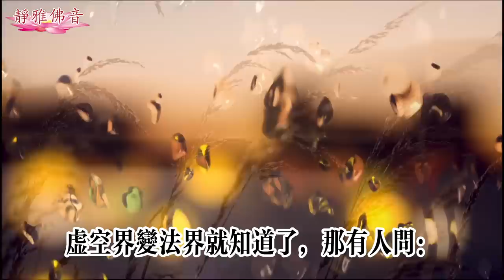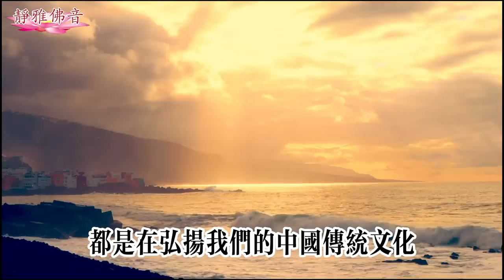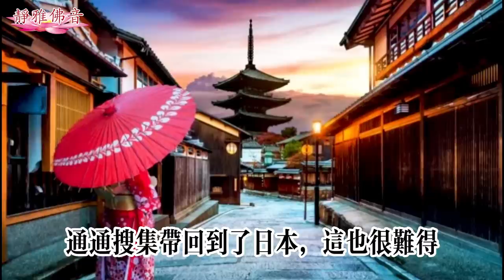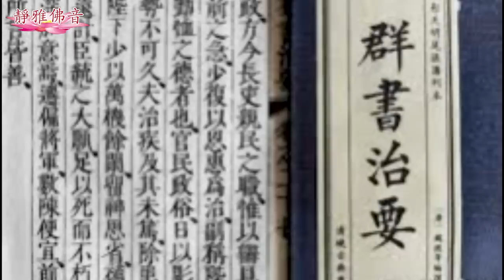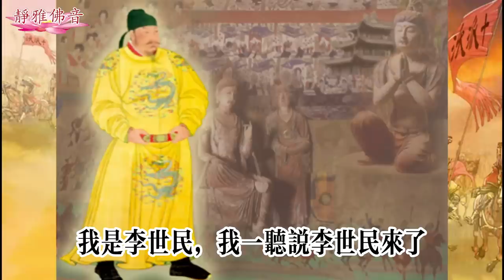唐太宗李世民為何會墮地獄，又為什麽能離開無間地獄？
尊敬的大德法师，各位同参道友大家好，欢迎来到静雅佛音，我是静雅，南无阿弥陀佛，前几年我看过一个现场拍摄的，唐太宗李世民附体的这么一个视频，非常的震撼，他是附在了一个女居士的身上，据这个附体的李世民，他说：这位居士呢，是他曾经的皇后，并且他说他是刚刚从地狱里出来的。那现场呢？就有人问他，你怎么会堕地狱呢？你不是是个好皇上吗。李世民就垂胸顿足地说，你以为好皇上就下不了地狱吗。他只要造了地狱的业，也是要受报的呀，还告诉我们这个世道啊都坏了，人心坏了，不拯救人心的话，这个世界就乱了，就没有救了，就还是说话，还带着他那个皇帝的口气啊。为国为民，忧国忧民的心理，他还说他在生前的确是个好皇上。是个明君，死了以后，堕了畜生道，畜生道以后又回到了人道，人到之后才堕入了地狱道，地狱道堕下去就出不来了。从这个事情就让我们知道，以为你做了皇上，你做了有权势的人，就能想特殊吗，就能侥幸吗？不是的，阴曹地府没有侥幸的人，他离开地狱还是因为生前做了一件好事，什么好事呢？他说他的好东西可惜没有传下来，他自己刚刚从地狱出来，不记得了，这是什么好东西呢？就是《群书治要》这本书。在中国失传了1000年，发现了之后，我们的老法师就把他，再重新印刷了1万套，就是因为这一部好书的流通，虚空界变法界就知道了，那有人问：就说李世民怎么堕落地狱的呢？李世民他为什么能从地狱里出来呢？老法师曾经给我们做过一个开示，是因为这个李世民曾经找到过老法师去感恩，感恩我们的老法师，那个时候老法师是在澳洲《群书治要》，找到后老法师让人印了1万本。这个样本啊，刚刚送到澳洲，老法师，还有5、6个同学呢把这个书摆在桌子上，正在欣赏的时候，悟仁法师的妹妹当时也在，突然就跪下来说，我是李世民，我是唐太宗附体来的。老法师请他坐，他也不敢坐，一直跪在地上感恩，他还说：就是这本书的出现，地藏王菩萨才把它从地狱里保出来了，透这个信息让我们知道，中国传统文化的复兴是非常重要的。所以，老法师知道了以后一生，都是在弘扬我们的中国传统文化，让这个中国传统文化遍布整个的世界，整个的宇宙。现在老法师往生西方极乐世界了，那这些重任呢，就落到了我们现代人的身上，希望大家都能弘扬正法，弘扬我们的传统文化。下面呢我们就来听一下净空老法师，曾经给我们做过的一个开示，唐太宗李世民为什么能离开无间地狱，就是因为这一本书《群书治要》老法师开示说唐太宗附体这个光盘看过了，他是一位好皇帝，堕了无间地狱，为什么呢？夺取政权的时候是用的武力，是战争得到的，战争死了很多人，杀人杀的太多了。这个打仗是什么呢？是双方的杀业，你都要接受你自己这边死了多少，
对方死了多少你没有这个战争，这个性命，他都在如果这个人在战争中，死掉了这个发动战争的人，他都是有责任的，一定要受地域果报的。这个罪业做了无间地狱，能从无间地狱出来，他一定也做过好事。好事里面还有头一等好事，这一等好事是什么呢？佛法讲慈悲心、爱心，他没有丢掉你跟他做对的人，他要杀你，但是你不跟他作对，他还是爱护你的，这个是最难得的。是他下令给魏征召集几位大儒，有学问，有道德人，替他编了一本书，他做了皇帝，要整治整个的国家，用什么方法来整治呢？他就召集大家到古籍里面去找，找到有关修身，齐家，治国平天下这些文字通通地给我抄下来，给我看，他用了45年的时间编出来了，这一本《群书治要》唐朝王国之后，这部书就没有了，失传了，唐朝还没有印刷术，印刷术是从宋朝发明的，唐朝时候他没有唐朝以前的书啊，都是手写的，分量不多，价钱很贵，书那个是宝啊。这些书呢都被日本人拿走了，隋唐日本的留学生在中国很多，他们知道这个东西好，通通搜集带回到了日本，这也很难得。日本从那个时候起读了这本书，出现了过千年的盛世，日本人算没有辜负了这本书，就把它收藏起来了，我们那几年，找这本书找不到，很多人都不晓得我在讲经的时候提出来了，唐太宗下令编的《群书治要》失传了，不知道有没有人见过，就这么一说，真是有心的同修在电视里听到之后，就真找到了这本书，就寄了两套过来，当时拿到手上，真是如获至宝，仔细一看，书很破旧了，民国初年商务印书馆出版的，商务印书馆的总经理，不知道有这本书，我问过他，时间太久了，数量太少，相信那个时候顶多印了1000本，分量不多，所以很难找得到，这一个发现字，没有损失，没有破坏，只很旧了。脆了，就交给了书店，交给了世界书局，印了1万套，就是这么一个缘分。鬼神比我们聪明，比我们灵敏，鬼神知道了，唐太宗晓得了，唐太宗离开无间地狱，就是这本书。这个书刚刚出版了样书，书店里送给我，那个时候在澳洲，我们几个人在小客厅长桌上欣赏这本书，打开来看，精装三册，我们都很满意，这下就不会失传了，分送给全世界的图书馆，国家图书馆去收藏，唐太宗来附体，是来感恩的，时间不长，大概不超过十分钟，他跪在地下，自说：我是李世民，我一听说李世民来了，赶快请他坐。他不敢坐，跪在地上磕头感恩，我说，我对你也没有做什么呀，讲经也没有替你回向，他说《群书治要》，这下子我明白了，因为《群书治要》，他才能够离开地狱的，告诉我这本书，以救中国，可以救全世界，救中国。我知道我找这部书就是这个意思。救世界我可没有想到，他告诉我能救全世界，这一下子提醒了我，我一定要把这本书翻译成白话文，翻译成外国文，像现在一共有八种语言。尽可能的用外国语在他们的国家里流通，让全世界都能读到《群书治要》的翻译本，为全世界建立世界大同的思想准备。这是一个好事，李世民还告诉我，感谢我替他印了这本书，我们也不是为他印的，也不知道这回事情，这个是很突然的，想到有道理，他还劝我不要老想着走，你看鬼神，他知道我确确实实常常想着早一天往生，他劝我在这个世界上要多住一段时间，还告诉我这部书可以救全世界，说完之后，他就走了，大概前后不到十分，他走了以后，有人告诉我他没有离开图文巴，在我们学院念佛堂里念佛，在万姓祖先纪念堂里念佛，大概我回到香港的时候，他也离开了，你看灵异不可思议，所以人要有慧力群生，要有这个心，唐太宗他有这个心，情执没有忘掉，忍力不够，所以他遭了这么多的难，可见这个因果报，真是不虚，你的善业有善报，恶业一定有恶报，他因为这本书可以逃脱地狱，但是因为杀的人必须要堕地狱，这就是因果报应，谁都逃不掉，可见一本好书可以把人从地狱里拯救出来，同样一本邪书，淫书也可以把人送进无间地狱，永不得出离，我们现在网络作家很多，非常容易就把写的东西，可以分享到网络上，让大家来看，这些作家们一定要记住了，一定要写善书，杜绝淫秽不堪的邪书，不然你就造了无间地狱的业，你必须要进地狱受报，这个受报可不是一天半天能受完的。如果你的这个书是淫秽书刊，是邪恶的，你进地狱的时间有多长呢？就要等到你这一本。的内容，在任何的地方全部毁掉，没有一个人看得见，你才能脱离地狱。想想现在这个网络这么发达，可以想到你把这本书，去除的时间可能性有多大？你的书一天不去除，一天有人看到，一天不去除，你就在地狱里无法出离，想想都可怕，这个地狱的日子可不好过，这个就给我们一个很大的警醒，在分享故事，分享文章的时候要谨慎再谨慎，不然果报是很严重的。希望今天的视频大家都能从中受益，因果报应真实不虚，无论你是平民。还是有钱人，还是皇上，还是国家领导？只要你造了恶业。每个人都要受报，谁都逃不掉好了，今天的视频分享到这里，感恩大家的收看。